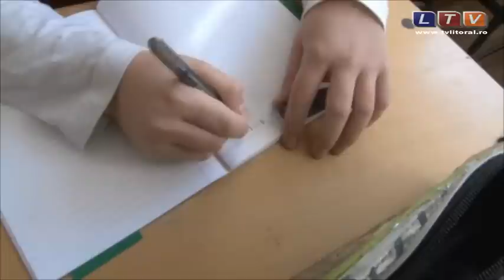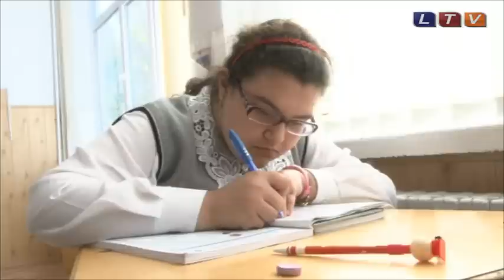Ministerul Educației a afișat modele de subiecte pentru evaluarea națională - Litoral TV